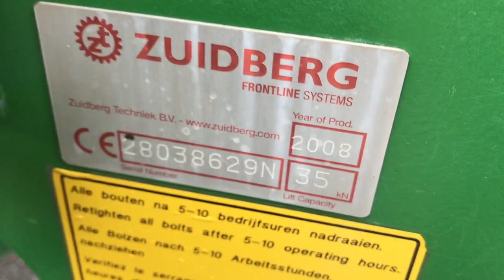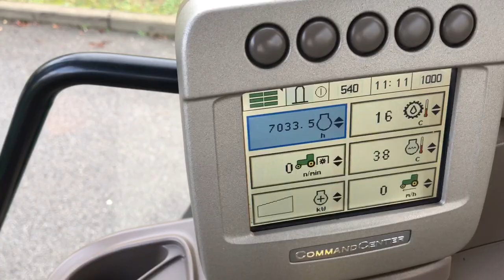John Deere 6930 Premium Tractor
JOHN DEERE 6930 PREMIUM, YEAR 2010, 7032 HOURS, C/W 40K AUTOPOWER TRANSMISSION, TLS & CAB SUSPENSION, ZUIDBERG 3.5 TON FRONT LINKAGE & PTO FITTED WITH THIRD SERVICE, X3 MANUAL SPOOLS, TELESCOPIC PUH, PASSENGER SEAT, AIR CON, AIR SEAT, 480/70R28 & 580/70R38 ALL BKT TYRES